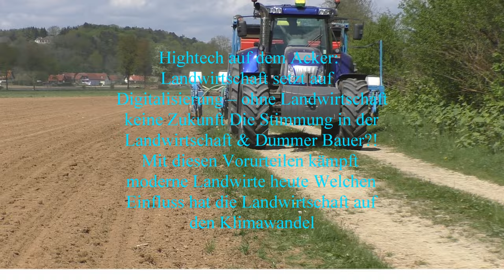Der Landwirt Erklärt Silieren 1.Schnitt Mitte Mai mit Steyrer Traktor und Pöttinger 2.Kreisel Seiten